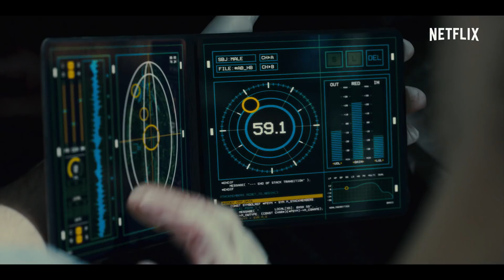Mute | المقدمة الرسمية | Netflix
أهلًا بكم في برلين 2052 - حيث تتحقق الأحلام ويفقد المرء السيطرة على نفسه.